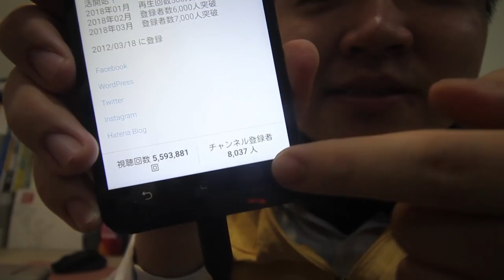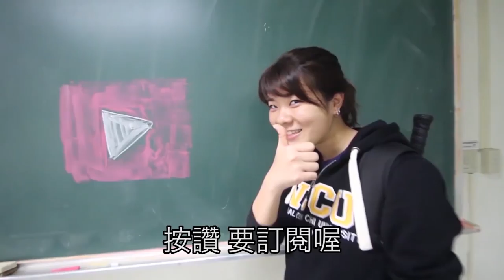【台灣美食🇹🇼】住台灣的日本人超過8000個訂閱者！Youtube登録者8000人突破! 謝謝！#329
【我的攝影器材】：
iPhone 7

【WANT】
Panasonic LX9
PILOTFLY C45